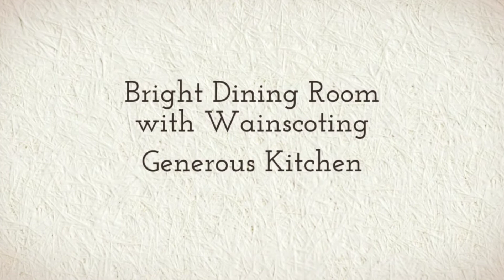*For Sale*! 280 Highland Avenue, Newton, MA 02465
Listed by Edward Johnston and John Lynch of Dwell360 Real Estate. Dwell360 is a boutique real estate brokerage located in Newton, Massachusetts serving Greater Boston and surrounding areas.